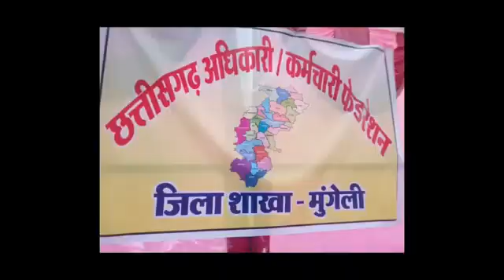मुंगेलीं - सरकार पर वादा खिलाफी का आरोप लगाकर सड़क पर उतरे अधिकारी कर्मचारी !!